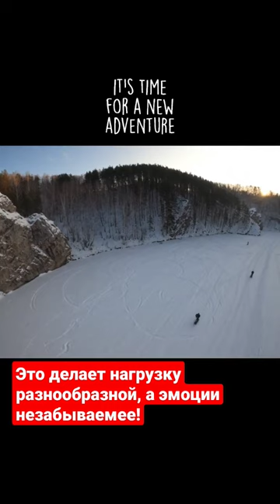мотосноуборд - тур по руслу реки! Среди величественных скал и лесов.